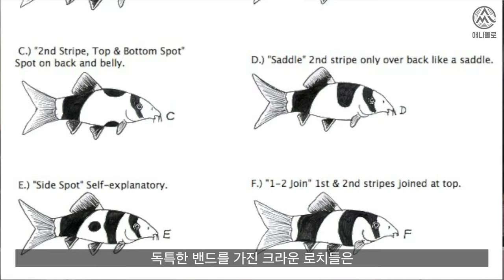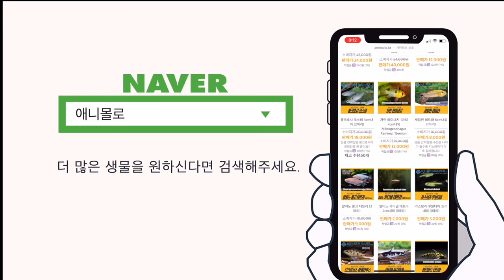크라운 로치, 이렇게 하면 구석에 잘 안숨어요! [물생활백과사전 ]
00:00 크라운로치 키우기
00:07 크라운 로치의 학명
00:20 크라운로치의 특징
00:33 크라운로치 밴드 무늬
00:42 유어와 성어의 차이
00:52 크라운로이츼 성장속도
01:05 대왕 크라운로치가 사라진 이유
01:20 크라운 로치의 고향
01:49 인공 번식되는 크라운 로치들
02:08 크라운 로치 어항꾸미기
02:28 크라운로치를 안숨게 만들기!
02:41 크라운 로치의 백점병?
02:51 크라운로치 배마름병
03:08 크라운 로치의 최대크기
03:30 크라운로치 사육정보 수온, pH
03:42 크라운로치 먹이
03:53 크라운로치 합사정보
04:04 구피와 크라운로치 합사?
04:14 눈아래 숨기고있는 크라운로치의 가시
04:31 크라운로치편 엔딩